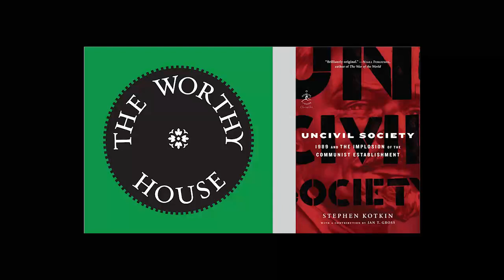Uncivil Society: 1989 and the Implosion of the Communist Establishment (Stephen Kotkin)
Of the looming collapse of our own American (and Canadian) regimes, through the lens of the 1989 collapse of similar regimes in Eastern Europe. With plenty of my thoughts on how to avoid the errors made after those earlier regimes were eliminated, which errors allowed members of the former regimes to keep much of their power and privileges. Let's not do that again.

"How will our current regime fall? That’s what we all want to know. For those who have eyes to see, it is obvious the American regime is extremely fragile. It awaits only the inevitable crisis for it to collapse. I am staking my reputation, such as it is, on this claim. But because we cannot see precisely how this will come to pass, many believe, against all evidence, that our regime can grind on for decades. Reading Stephen Kotkin’s analysis of how Communist regimes in Eastern Europe collapsed in 1989 offers us insights into our own immediate future. Uncivil Society does not offer total clarity about the future, for nothing can do that, but it confirms many of my own thoughts, and so it must be an excellent book." . . . .